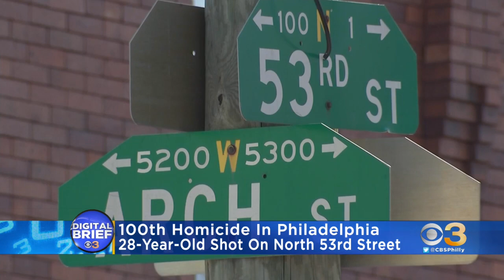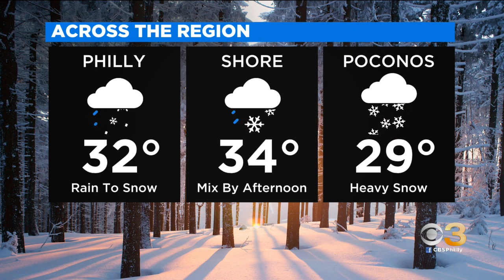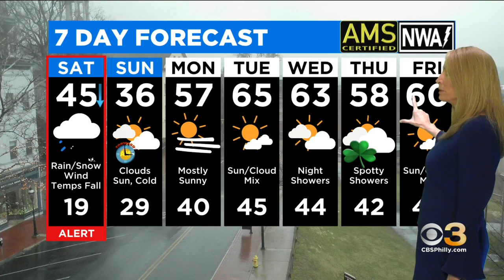Digital Brief: March 12, 2022 (AM)